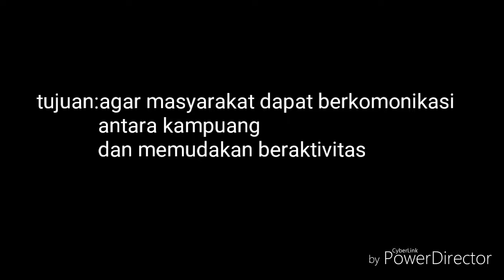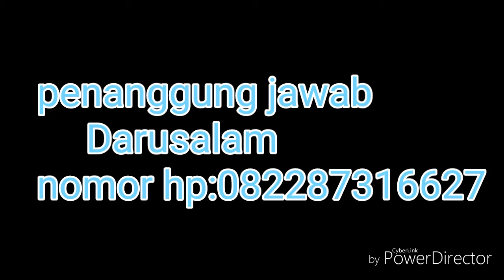Project Relawan IDA Kabupaten Solok Selatan